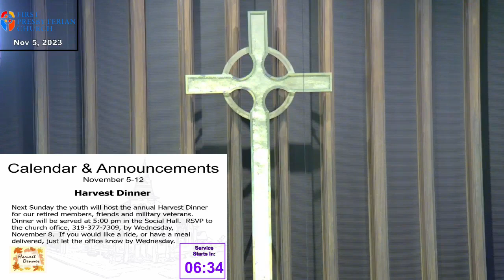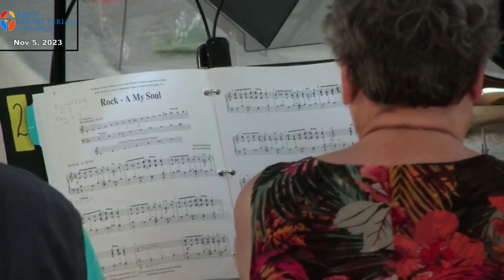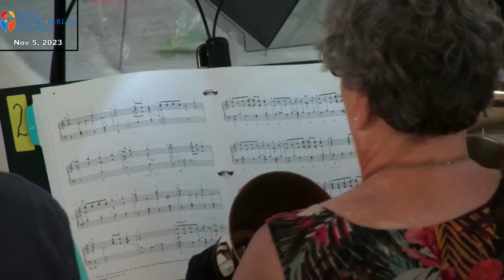November 5, 2023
“Parables and Metaphors” is the first in a series of messages Pastor Jim will be bringing to us dealing with the “The ‘I Am’ Sayings of Jesus”.  Today he reminds us that sometimes the only way we can talk about big theological concepts is with Parables and metaphors.  During the service we also honor those saints that were members of our congregation but have passed on from this life.  The Chancel Bells play “Rock-A-Soul” under the direction of Katelyn Peterson.  Craig Jordan plays piano for the service.